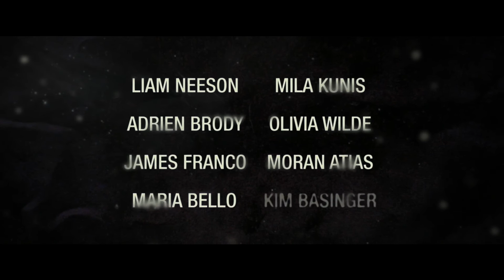DRITTE PERSON / THIRD PERSON HD Trailer Deutsch // 04.12.2014 // Liam Neeson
Das Drama "Dritte Person" von Paul Haggis führt an verschiedenen Schauplätzen auf der Welt in einem Ensemble u.a. Liam Neeson, Olivia Wilde, Mila Kunis und James Franco zusammen.

Trailer anschauen und liken!